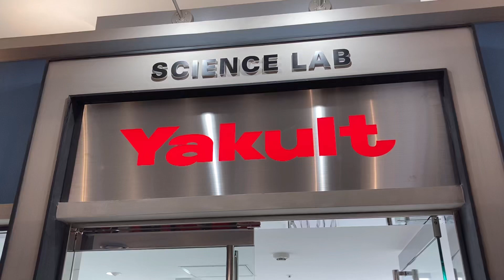ヤクルト科学研究所【キッザニア福岡】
福岡市博多区

【関連動画】